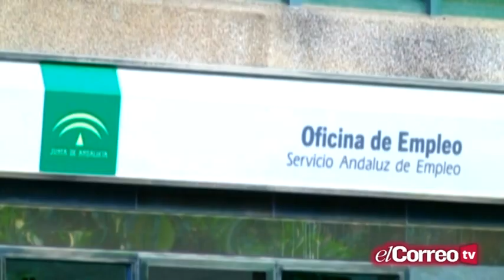La Lupa - Asunción Fley - Parte 2 03/12/14